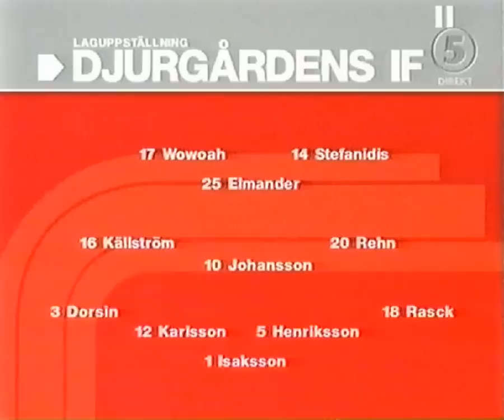Djurgårdens IF - FC Köpenhamn (Uefa-cupen 2002)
Berömda DIF visar nordens näst vidrigaste lag hur fotboll ska spelas.